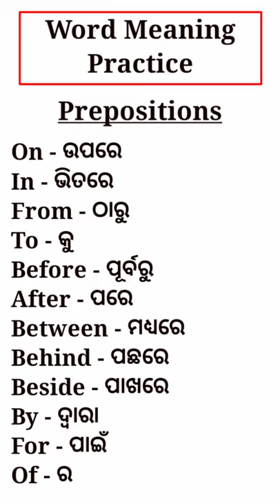Prepositions Part - 1